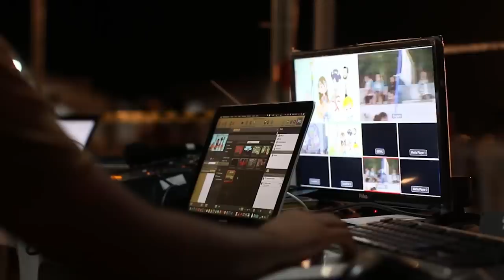Football to the Face 1000x Slower | Top 10 Super Slow Motion Videos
Guys इस वीडियो में मेने आप को Top 10 Super Slow Motion Videos के बारे में बताया है|

Video Summary:-
       00:00 Starting
10 00:46 Football to face
09 01:37 Ptopcorn
08 02:08 Hard drive work in slow motion
07 03:11 Tennis racket Ball slow Motion
06 03:34 360 slow motion
05 04:28 Golf ball hitting
04 05:18 Bullet VS Egg
03 05:57 Giant robber ball vs giant axe
02 06:43 Car Crash in Slow- Motion
      07:38 Ending